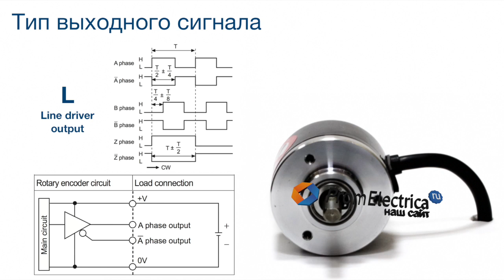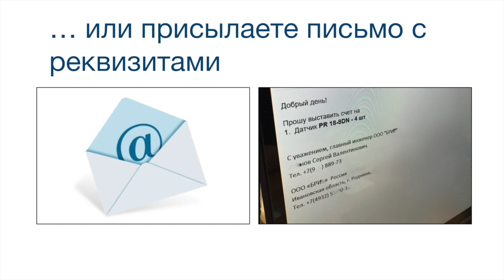E40S8-300-3-T-24 Энкодер 40 мм, вал 8 мм, 300 имп - encoder 8 mm, 300 pulses, totem pole output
Энкодер для моторов, редукторов и шаговых двигателей
An encoder for engines, reducer worms and stepper motors

Инкрементальный энкодер с выступающим валом E40S8-300-3-T-24
Корпус: 40 мм
Вал: выступающий, 8 мм
Импульс на оборот: 300
Выход: T (Totem pole output)
Напряжение: 10-30 вольт постоянного тока

Incremental encoder E40S8-300-3-T-24
Housing: 40 mm
Shaft outer diameter: 8 mm
Resolution: 300 P/R
Control output: Totem pole
Power supply: 10-30VDC

Энкодеры серии E40S можно присоединить к Вашему валу 4, 5, 6, 6.35, 8, 9.5, 10, 12, 12.7, 14 мм с помощью муфт:

SRB19 6*4
SRB22 6*5
SRB22 6*6
SRB22 6*6.35
SRB22 6*8
SRB22 6*9.5
SRB22 6*10
SRB26 6*12
SRB26 6*12.7
SRB32 6*14

Возможно, Вы искали: трехфазный инкрементальный роторный энкодер, ABZ with 300 pulses, подъемный конвейер, обслуживание конвейеров